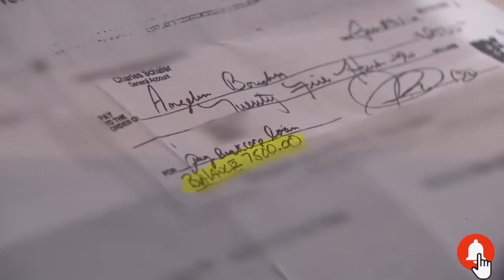Woman Sues Brother in Law over 10K Loan